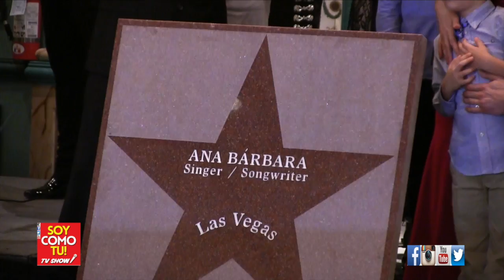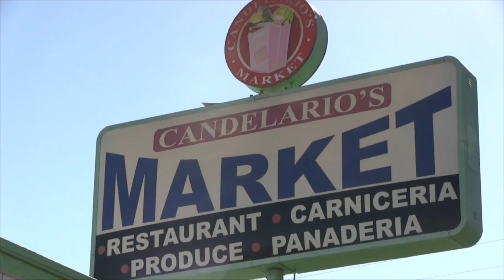9 16 16 Soy Como Tu! tv show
SOY COMO TU TV SHOW